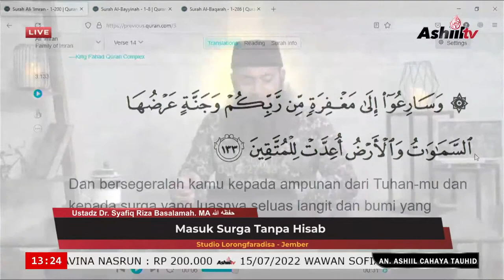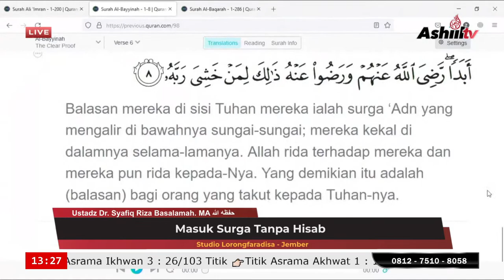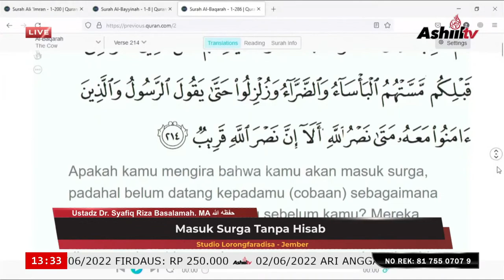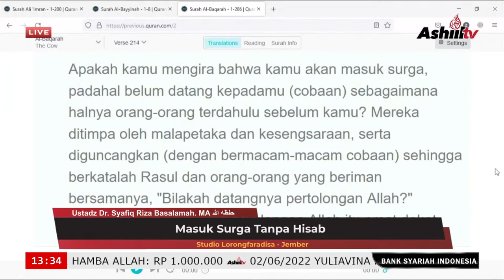🔴 [LIVE] Masuk Surga Tanpa Hisab - Ustadz Dr. Syafiq Riza Basalamah. MA حفظه الله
🗓 Kamis, 06 Muharam 1444 H / 04 Agustus 2022 M

👤 PEMATERI : Ustadz Dr. Syafiq Riza Basalamah. MA حفظه الله
📚 TEMA : Masuk Surga Tanpa Hisab
🏠 TEMPAT : Studio Lorongfaradisa - Jember

5. TV Satelit Ashiil TV :
Satelit : Telkom-4
Frekuensi : 3766 Mhz
Symbol Rate : 21818 Ksps
Polaritas : Horizontal

6. TV Satelit Ashiil TV :
Satelit : Ses-9 108.2°
Frekuensi : 11.861
Symbol Rate : 45.000
Polaritas : Horizontal

INFAQ UNTUK OPERASIONAL DAKWAH ASHIIL TV

Transfer ke rekening :
a/n : ASHIIL CAHAYA TAUHID
No. Rek : 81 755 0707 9
Kode Bank : 451

Semoga Bermanfaat